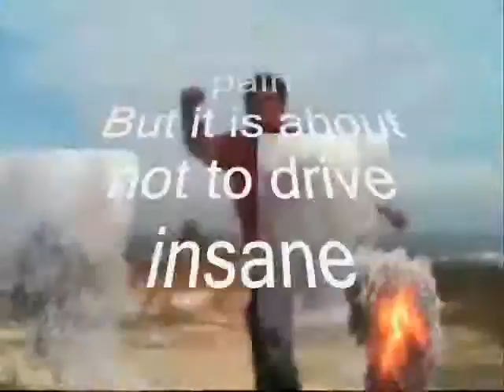But it is about not to drive ,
do.
do so
Money is an excellent servant, but the host
very bad.